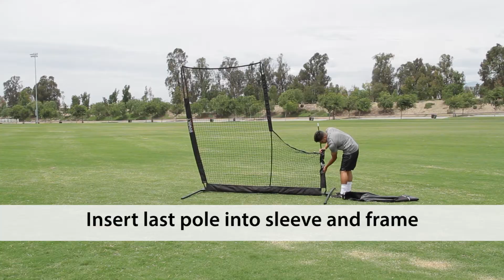Bownet Elite 'L' Screen net Set Up Video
The Bownet Elite L Screennet sets up in 1:30!

The World’s best portable sports nets, goals and Training systems.